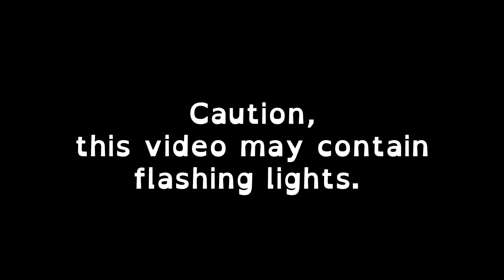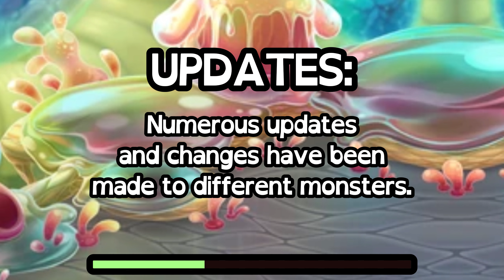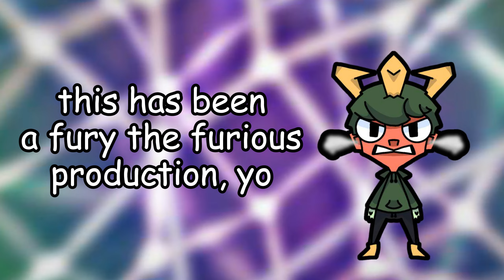The Muppets On Ethereal Workshop!? (Wave 3) - My Singing Monsters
0:00 - Intro
0:15 - Durwood Clapper
0:28 - Durwood Clapper And Walter And Constantine!?!?
0:42 - Janice
0:56 - UPDATES
1:03 - Gonzo
1:19 - Myron Bellows
1:32 - Fozzie
1:46 - Miss Piggy
2:13 - Full Song

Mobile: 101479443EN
DOF: XNYT8SKY

THUMPIES, THUMPIES GAME, THUMPIES NEW